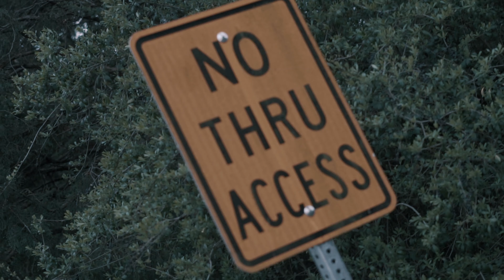Kingpin Kapo - Ladies & Gentleman | Shot By: DJ Goodwitit